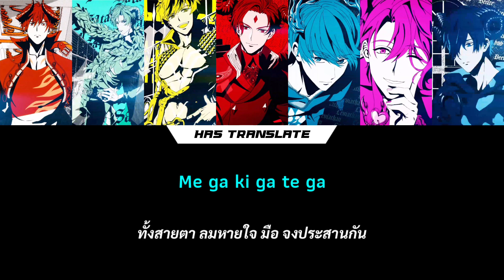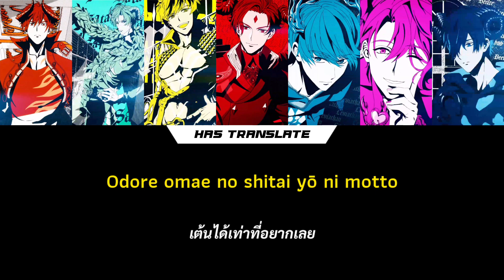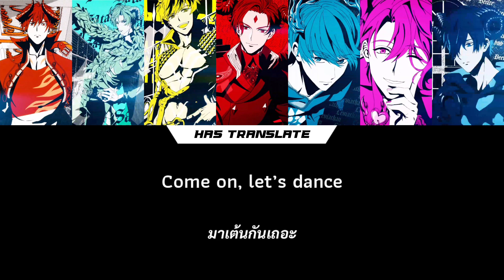[Thai Sub] Obey Me! Boys - It's My Party (from "Obey Me!")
✪ ติดเกมนี้อยู่ มันดือจบิง ๆ 😭